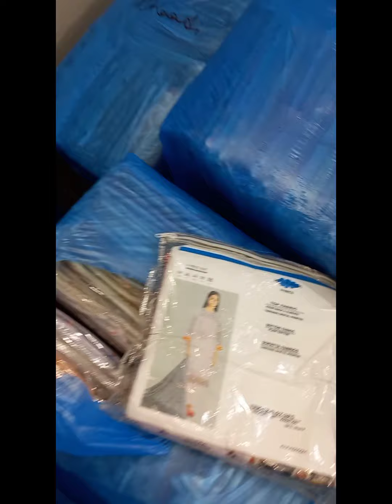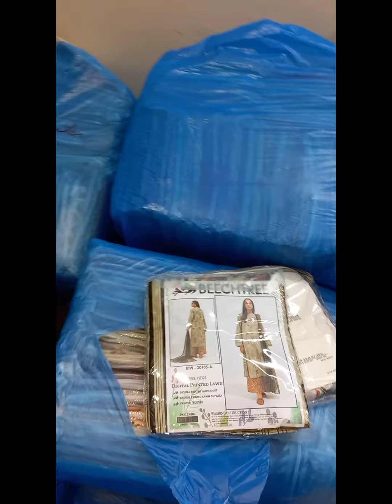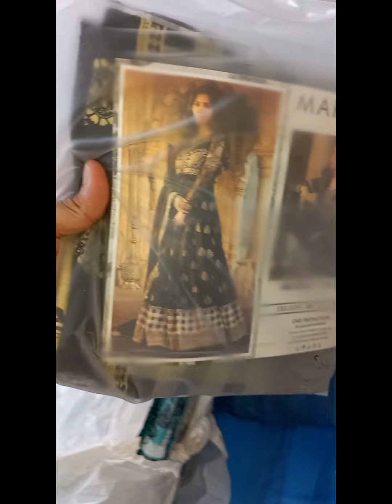THE REAL WHOLESALER❤💯 WhatsApp; 0333 0600679.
HOJAYEIN READY EK AUR VVIP SALE KE LIYE❤❤❤POORE MARKET MEIN SAB SE KAM RATE KHOLEINGE, EK EK ITEM PER HUGE DISCOUNT, ONLINE PER MOST CHALLENGING RATES KE SATH❤❤❤
9 VVIP ITEMS LOOOT LOOO PRICES MEIN❤❤❤
GHABRANA NAHI HAI😂❤
DOLLAR BHALE 300 PER CHALA JAYE❤❤
BHATTI DRESSINGS LOT PRICES MEIN HI SALE KRTA AYA HAI AUR AAGE BHI INSHAALLAH LOT PRICES MEIN HI DEGA AP SAB KO EK SE BARH KR EK ITEM❤❤❤

VERY SPECIAL SALE THIS SUNDAY❤❤❤

SUNDAY KO INSHAALLAH ONLINE BOOKING BHI OPEN HOGI AUR HUMARA WAREHOUSE BHI❤❤❤